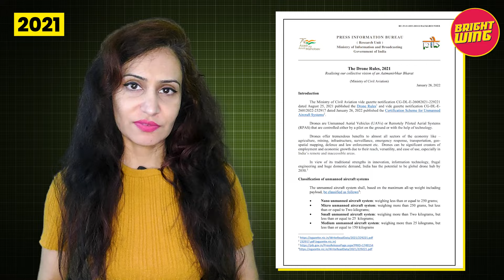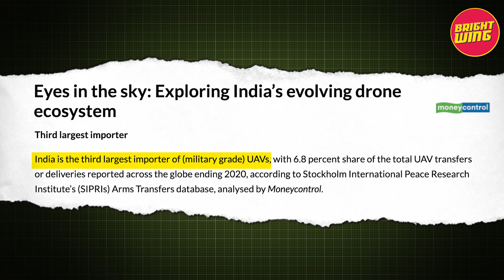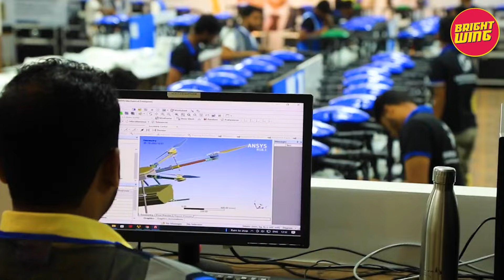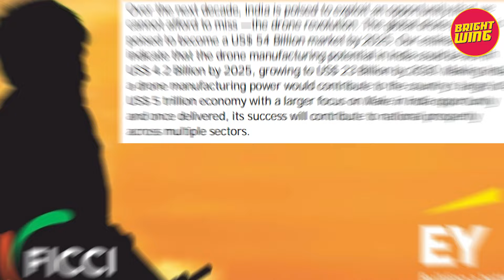India Next Israel? Can India Become A Drone Superpower? | Bright Wing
Join us as we explore current state of India's drone industry and its readiness to take flight. From regulatory challenges to technological advancements, we uncover the opportunities and obstacles shaping the future of aerial innovation in India.